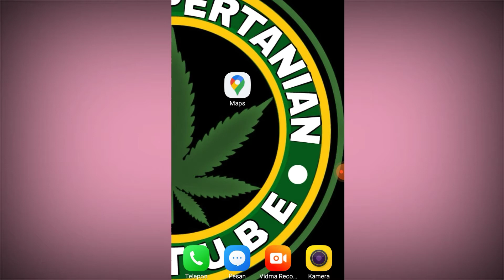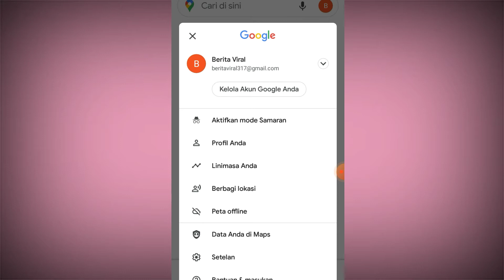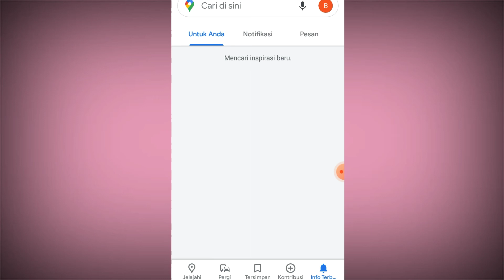Cara mengaktifkan mode samaran di google maps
Tutorial tentang Cara mengaktifkan mode samaran di google maps